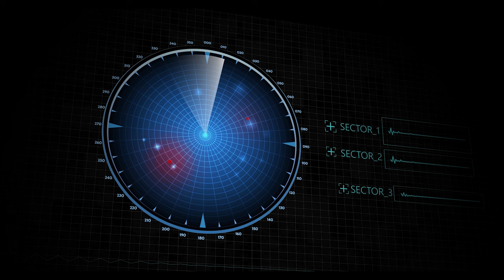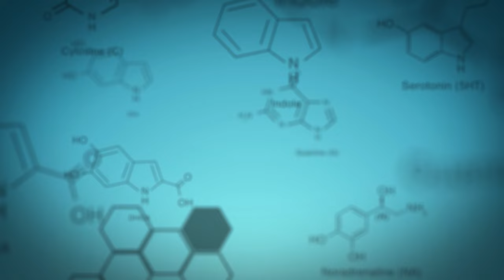What Happens To Shipping Containers Lost At Sea?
Gold at sea, Is it a treasure that anyone can look for? Container Ship storm. Lost at sea. Even though there are hundreds of millions of shipping containers that travel the world's oceans each year, not all of them are able to arrive safely at their final destination. Perhaps this explains the loss of hundreds or perhaps thousands of cargo containers at sea. But then we are left with the question “What happens to the shipping containers lost at sea?”
Cargo inside lost containers can continue washing up on coasts years after the initial occurrence. Huge waves collided with a ship that was transporting containers of Lego in 1997; to this day, hundreds of Lego bricks can be discovered washed up on the shores of Cornwall, England.
It would surprise you to know that it is against the law to take any items that are found washed up on the beach especially when they are cargo from containers that have fallen into the sea in time past. If cargo from shipping containers that washed overboard is located, it needs to be reported since the contents still belong to the shipper or, if a claim was filed and resolved, the insurance.
Containers that are lost at sea pose a threat to shipping and other aspects of ocean life. In many instances, containers are used to store chemicals or other potentially hazardous commodities, which can severely affect the surrounding environment. Containers may contain a variety of things in addition to chemicals that are worrisome from an environmental point of view.
According to the World Shipping Council (WSC) report, an annual average of 1,382 shipping containers went missing while being transported by sea between 2018 and 2019. A second rise occurred between November 2020 and April 2021, when it was estimated that roughly 3,000 containers were lost in the North Pacific due to five distinct incidences, that's equivalent to having double the annual average. So, what exactly is going on here?
Various factors might lead to containers being lost overboard from ships. Before the losses that occurred in 2020/21, the World Shipping Council published a report examining the issue's full breadth. There was not a single factor that caused the incidents, but rather that there may have been multiple causes. This includes things like inclement weather, the architecture of the ship, challenges with the propulsion, and how containers are lashed together. The deterioration of containers that causes metal fatigue is also a potential factor to consider.